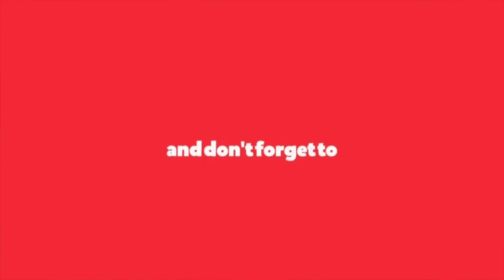MY DAD OF A TEENAGER IS SHOWING! HA - RETURN OF THE DADI EPISODE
Man!!! I heard my mom in this one. HA But. when we had these talks I knew that she was keeping it 100 with me. So my question to you is are you ready for change or or you ok with just posting that you are.

Are you really ready for life change or are you just talking about it. (watch the video)

TAKE THE RETIRE IN 3 YEARS CHALLENGE!

Does serving massive amounts of people sound like a great idea to you? Does living your dream life as a result of that service seem like a dream come true? Then. Join us on the Retire In 3 Years Challenge! We are starting full force in January!

This is Return of The Dadi - Troy Horne's (Daily?) Youtube Self Help, Parenting, Life Mentoring, and Entrepreneurship show.

About Troy (WHO THE HECK IS THIS GUY)

Musician and Entrepreneur Troy Horne has been very fortunate throughout his career. Troy has starred in the Broadway show RENT, he has been featured on NBC’s The Sing Off, and the ION Networks Firebrand TV. He has also toured the world with his former band The House Jacks singing for audiences in The US, Germany, Japan, France, Italy and The Netherlands, and early in his career he was fortunate enough to record and perform alongside the likes of Ivan Neville and Steve Miller with his then rock band “Moses”.

Troy has also written music for the film Thug Angel – A Tupac Shakur Documentary, appeared on Starsearch, and written music for former NFL Champion and Indianapolis Colts Coach Tony Dungy’s book Uncommon.

Most recently he has started a business with his wife to teach others how to navigate the entertainment industry and have grown that business into a successful educational venture going fro 0 – multiple 6 figures.

By making this show I hope that I can make your life easier, more successful and happier.

About Return Of The Dadi

ROD is a platform for the hard-soul conscious adult. You will never find any of the same old REPEATED sayings that don't work or don't help anybody.

Join Our Book Club
Join Our New Book Club?

Why did we call our club Billionaire Business Books? Well, because as Jay Z says. I'm not a business man...I'm a BUSINESS man! You are a business. You are a brand. When you study everything that you study is an investment in you. You the Business!